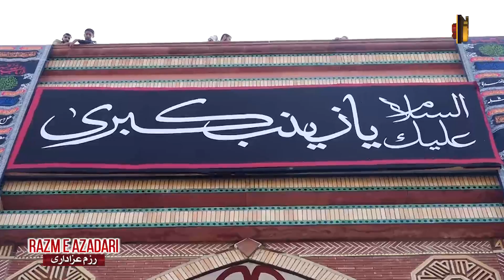زینب س کا عباس ع - لشکر کے برابر | Yazeediat Shikan - Arbaeen e Hussaini | 2021 - 1443